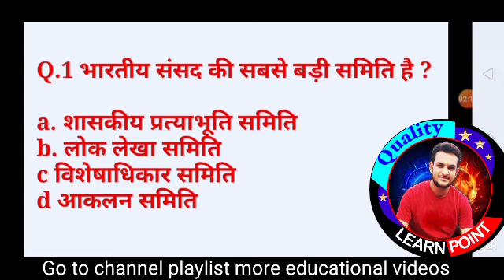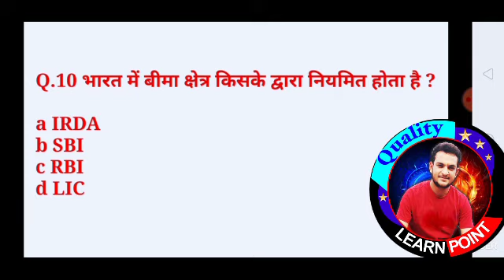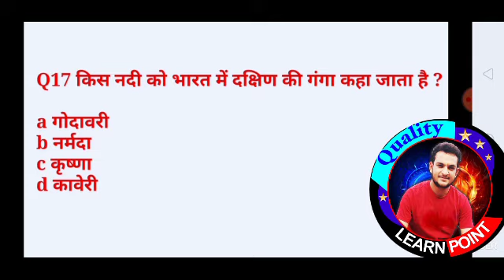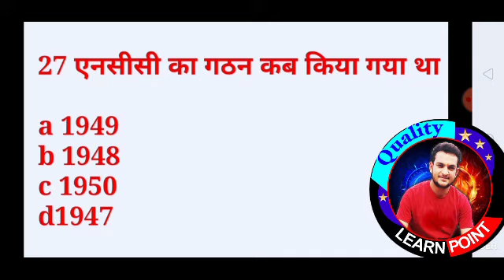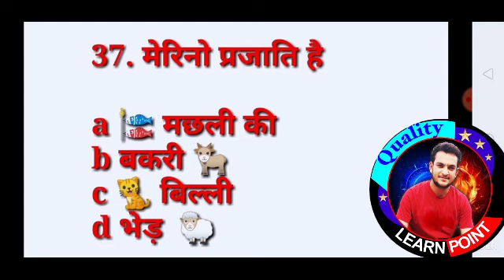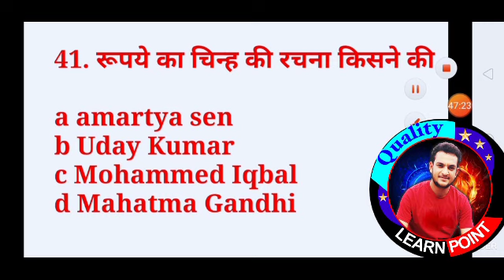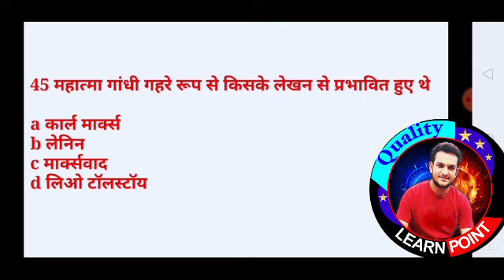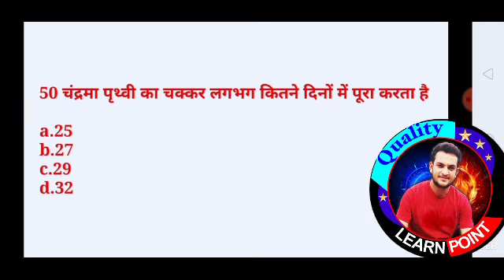Previous knowledge Testing | Special For competitive exams Preparation | Quality learn point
General knowledge Questions Test

Quality learn point

Go to channel playlist more educational videos

HP TET preparation Dec 2021